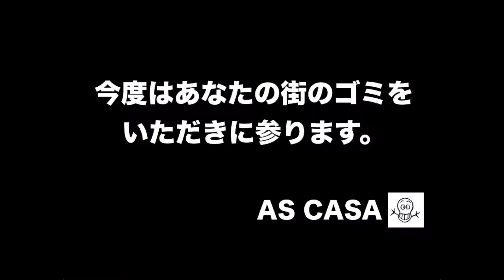ASCASA 小山駅クリーン活動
３月２６日小山駅周辺でAS CASAトップチームとJr.ユースでクリーン活動を行いました。
多くの人に声をかけていただきとっても感謝しています。

これからもAS CASAをよろしくお願いします。